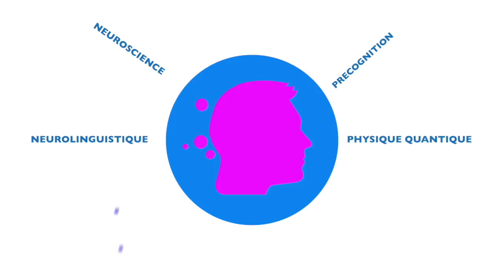Surdoué: La PNL interview d’un formateur Guillaume Andreux - Partie1sur2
⇩ ❤️ FORMATIONS OFFERTE ICI ❤️⇩

✅  Pose ta question à Siegfried ici afin qu'il réalise une vidéo à ce sujet:

✅ Ressources complémentaires:
Si une ressource annoncée dans la vidéo n’est pas disponible, contacte-nous ici pour la demander: